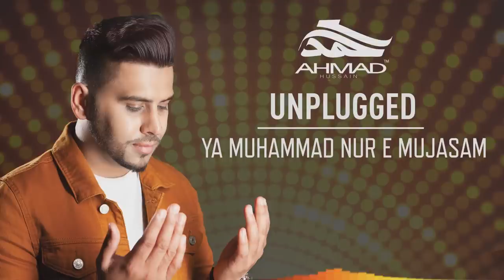Ahmad Hussain | Ya Muhammad Nur e Mujasam | Vocals only | Unplugged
Ya Muhammad Nur e Mujasam taken from the brand new vocal only album ‘Unplugged’

Plug in your headphones 🎧 sit back relax & enjoy!

‪Download & Stream: ‬